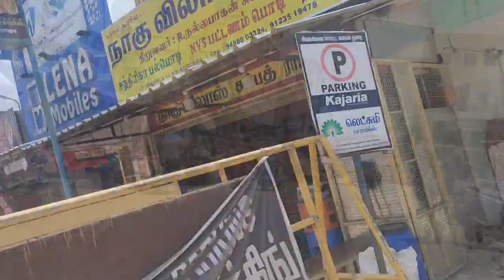Karaikudi shopping போகலாமா/ famous கருவாடு கடை/karaikudi vlog in mangani siragukal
Hai friends
    in this video we will see our native vlog.we went to karaikudi for shopping. here seme clikcks i will share vith you... Hope you all are enjoying this video.